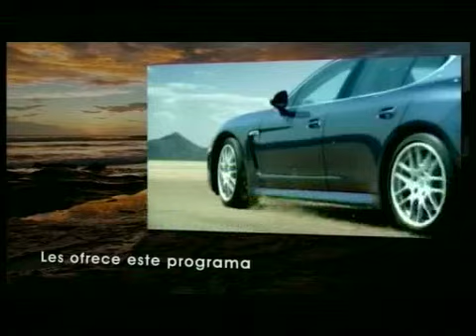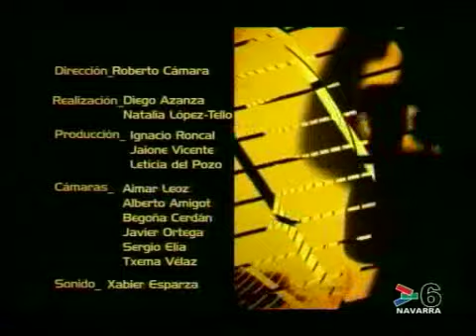CARA A CARA PEDRO RUIZ- 18 NOVIEMBRE 2010- CANAL 6 NAVARRA